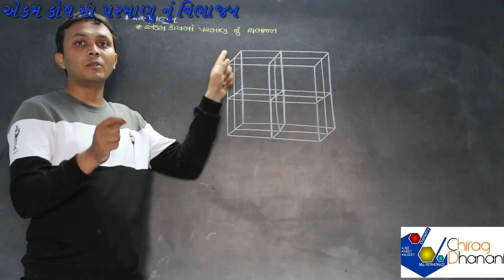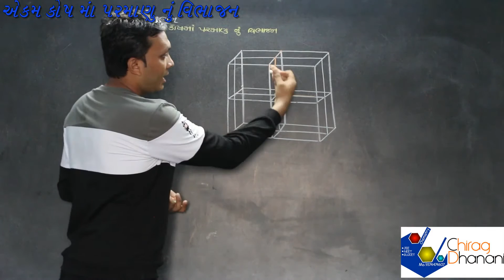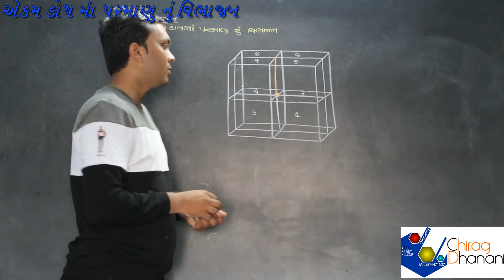How to calculate atom in Unit Cell | Chemistry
Std 12th sci. part-1
Solid state